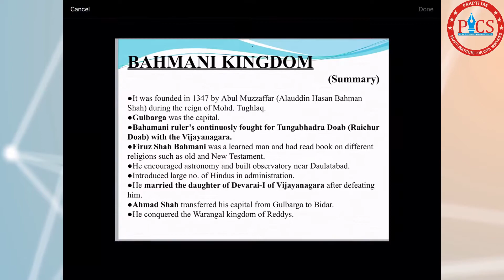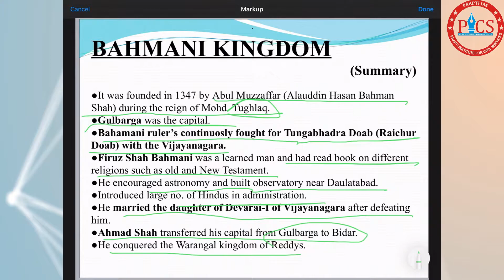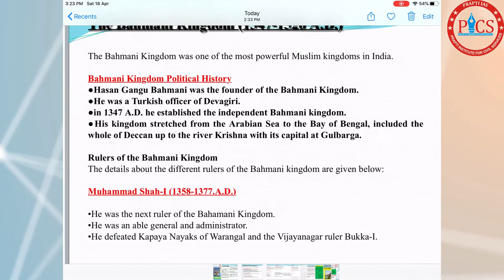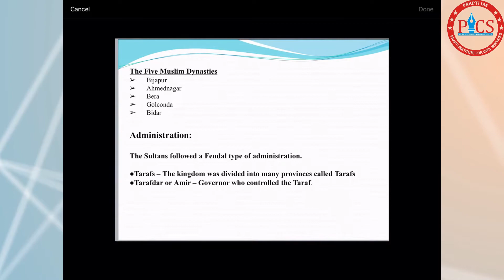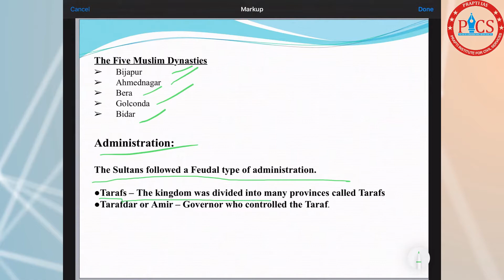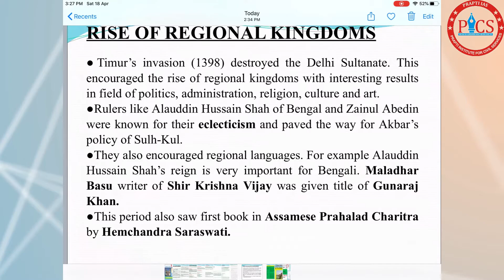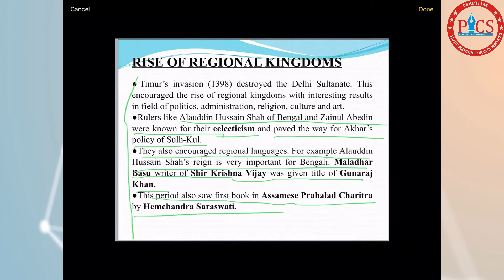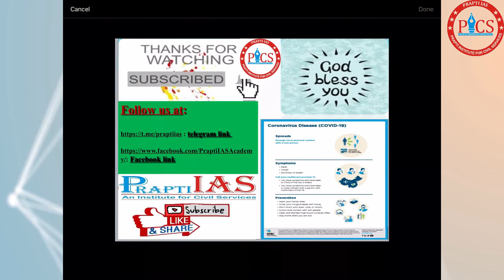BAHMANI KINGDOM By:- Dharmendra Singh Sir